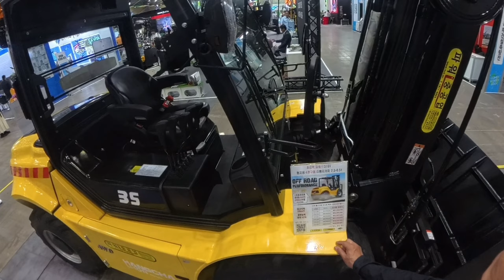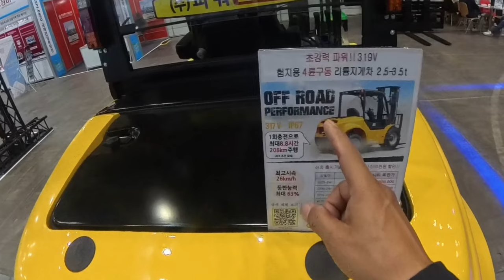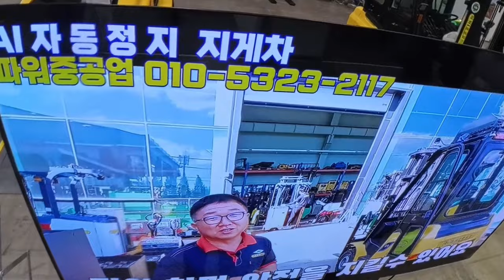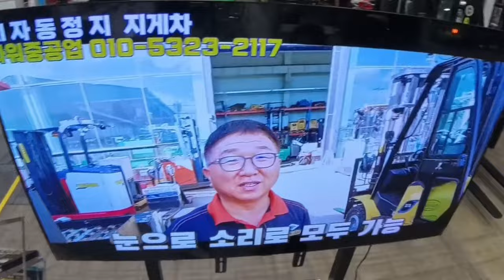국제건설기계전에서 만난 험지용 4륜 지게차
국제 건설 기계전에 지게차가 많지 않은 현실에 놀라고,
그 와중에 중소기업의 4륜 리튬지게차에 놀라고
썰렁했던 전시회의 모습에 또 놀랍니다.
좀 더 경기가 활성화 되고 더 많은 사람들이 관심을 갖는 그런 전시회가 되었으면 좋겠습니다.
참고로 건설기계전은 3~4년에 한번씩 개최 되고 있습니다.
지난 11회는 2021년에 개최 되었습니다.
영상 설명중에 작년이라고 하는 내용이 있으면 작년이 아니라 2021년 즉, 3년 전 이야기의 오류 입니다.